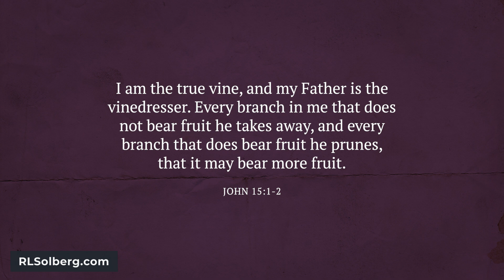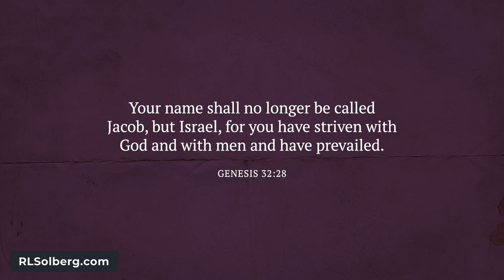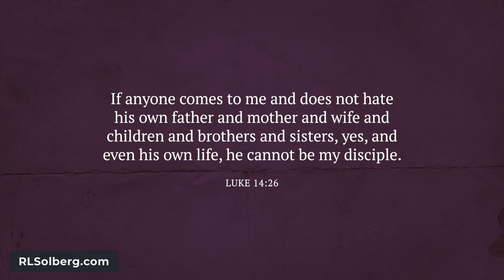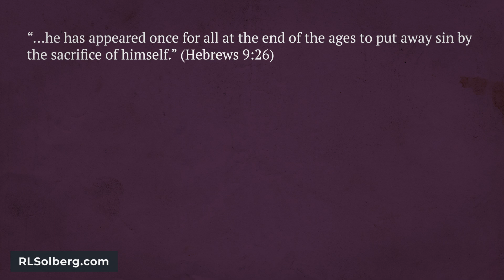Matthew 5:17-20 explanation - How did Jesus not abolish but fulfill the law?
Matthew 5:17–20 is the most cited Bible passage in Torahism (Hebrew Roots), which teaches that all Christians are obligated to keep the Law of Moses. It's their proof text. But when we read this passage in light of the dynamic, thought-provoking, Middle Eastern teaching style of Jesus, it sheds some light on what He’s teaching here about the abolishing and the fulfilling of the law. And even if you don’t really have questions about this particular passage, I think you’ll find this discussion interesting. We’ll first spend some time exploring the amazing teaching style of Jesus, and then apply it to this passage in Matthew 5.

CHAPTERS
00:00 Open
01:10 In what sense? The amazing teaching style of Jesus
05:35 The Hard Teachings of Jesus
09:30 In what sense did Jesus not abolish but fulfill?
18:55 Wrap it up, Solberg

Mateo 5:17–20 es el pasaje bíblico más citado en el toraísmo (raíces hebreas), que enseña que todos los cristianos están obligados a guardar la Ley de Moisés. Es su texto de prueba. Pero cuando leemos este pasaje a la luz del estilo de enseñanza dinámico y estimulante del Medio Oriente de Jesús, arroja algo de luz sobre lo que Él está enseñando aquí sobre la abolición y el cumplimiento de la ley. E incluso si realmente no tiene preguntas sobre este pasaje en particular, creo que encontrará esta discusión interesante. Primero dedicaremos un tiempo a explorar el asombroso estilo de enseñanza de Jesús y luego lo aplicaremos a este pasaje en Mateo 5.